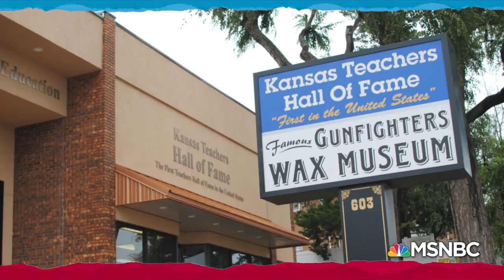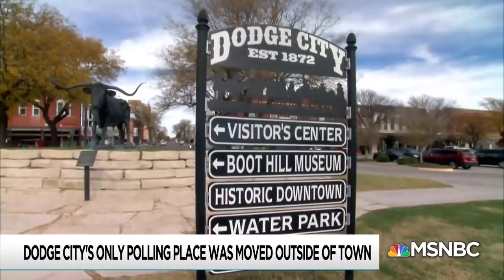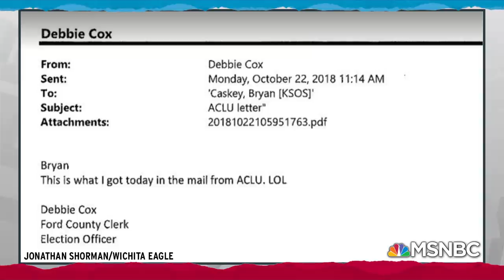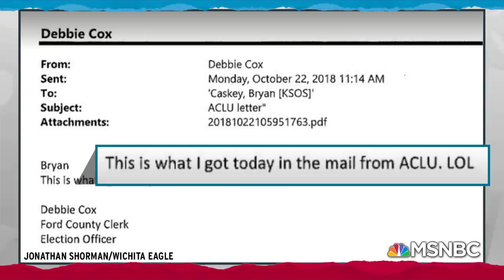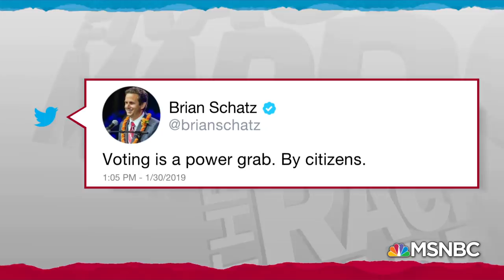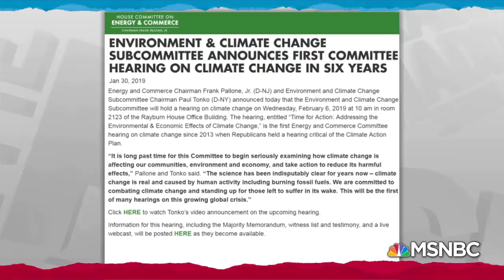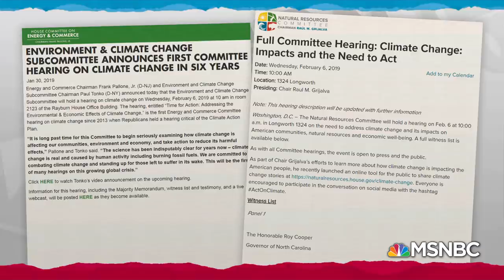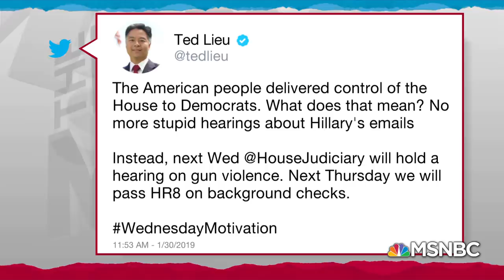Blue Wave Democrats Bring New Productivity To House Committees | Rachel Maddow | MSNBC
Rachel Maddow reports on the myriad ways that Democrats are using their new majority status in the House to enact a productive agenda of hearings and legislation, some of which may even lure Republican votes as Trump's support wanes.